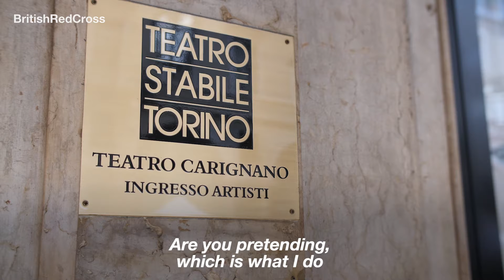Gerald's journey from refugee to theatre star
This Refugee Week, the British Red Cross is celebrating the contributions and resilience of refugees.

Harry Potter star Jason Isaacs travelled to Turin with the British Red Cross to meet refugees rebuilding their lives through inclusion and integration projects.

The Red Cross runs 95 reception centres throughout Italy. The Settimo Torinese centre in Turin hosts nearly 10% of the refugees that arrive at Italy’s ports. Here they’re provided with food, accommodation and health care, and helped to integrate into the country through language classes and job apprenticeships.

During his visit, Jason Isaacs met Gerald a refugee from Cameroon who is starring in a play about his journey to Italy.

In the first 6 months of 2018, over 37,000 refugees crossed the Mediterranean, most on the route from Libya to Italy.

The Red Cross is the only organisation supporting refugees and asylum seekers at every point of their journey. This includes countries of origin such as Syria, countries of transit such as Italy and destination countries such as France, Germany and the UK.

To support more refugees to build a new life in safety,

The British Red Cross' vision is of a world in which everyone receives the help they need in a crisis. Our core purpose is to mobilise the power of humanity so that individuals and communities have the capacity to prepare for, deal with and recover from crisis.

We are a needs-focused, emergency response organisation, working both in the UK and internationally. The British Red Cross represents the Red Cross/Red Crescent Movement in the UK.